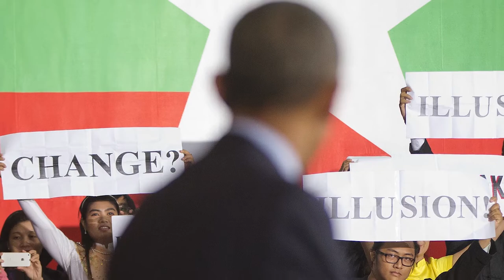Meet the Journalist: Nahal Toosi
U.S. President Barack Obama made rapprochement with Myanmar a foreign policy priority. Did his administration turn a blind eye to the suffering of the Rohingya as a result?